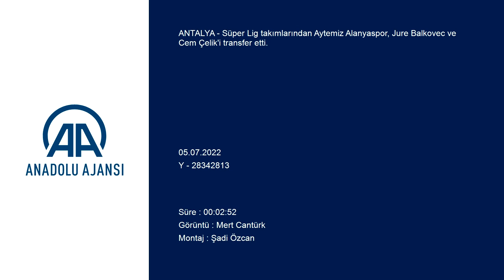Alanyaspor, Jure Balkovec ve Cem Çelik'i kadrosuna kattı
GÖRÜNTÜ DÖKÜMÜ :
- Cengiz Aydoğan Spor Tesisleri
- İmza töreni
- Aytemiz Alanyaspor Kulüp Başkanı Hasan Çavuşoğlu'nun konuşması
- Yeni transfer Jure Balkovec'in konuşması
- Jure Balkovec ile imza töreni
- Jure Balkovec'in forması ile fotoğraf çekimi
- Yeni transfer Cem Çelik'in konuşması
- Cem Çelik ile imza töreni
- Cem Çelik'in forması ile fotoğraf çekimi
- Yeni transferlerin Aytemiz Alanyaspor bayrağı yanında forma ile fotoğraf çekimi Alanyaspor, Jure Balkovec ve Cem Çelik'i kadrosuna kattı
ANTALYA (AA) - Süper Lig takımlarından Aytemiz Alanyaspor, Jure Balkovec ve Cem Çelik'i transfer etti.
Alanyaspor, Fatih Karagümrük'te forma giyen 27 yaşındaki sol bek Jure Balkovec ve PTT 1. Lig ekiplerinden Menemenspor'da forma giyen 20 yaşındaki orta saha oyuncusu Cem Çelik için Cengiz Aydoğan Spor Tesisleri'nde imza töreni düzenledi.
Törende Balkovec ile 2+1 yıllık, Cem Çelik ile ise 5 yıllık sözleşme imzalandı.
Aytemiz Alanyaspor Kulüp Başkanı Hasan Çavuşoğlu, imza töreninde yaptığı konuşmada, transfer çalışmalarını sürdürdüklerini söyledi.
Sol bek eksikliklerini Balkovec ile giderdiklerini ifade eden Çavuşoğlu, "Kendisi zaten başarılı bir oyuncu. Herkesin bildiği bir oyuncu. Alanyaspor'u tercih ettiği için de kendisine teşekkür ediyoruz. Karagümrük'teki başarısını Alanyaspor'da da daha artarak devam ettireceğine inandığımız bir futbolcu. Hem camiamıza hem de oyuncumuza hayırlı olsun aramıza hoş geldi." dedi.
Cem Çelik'in de kendileri için önemli bir futbolcu olduğunu belirten Çavuşoğlu, yetenekli oyuncuyu kadrolarına katmaktan mutluluk duyduklarını söyledi.
Balkovec ise, kariyerinde yeni bir etaba geçtiğini, takım için elinden gelenin en iyisin yapacağını kaydetti.
Cem Çelik de, Alanyaspor camiasının bir ferdi olmanın verdiği mutluluğu ve gururu yaşadığını belirterek "Bu uzun yolda inşallah kendimi de ilk önce Alanyaspor camiasına kanıtlayarak Türk futboluna katkıda bulunmak istiyorum." diye konuştu.